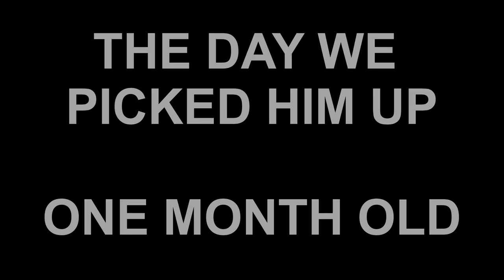Official Face Reveal! Meet Our Son For The First Time! Infant Adoption Journey!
Today is our official face reveal for Logan!  This has been quite the infant adoption journey, but today you finally get to meet our son for the first time!  We are adopting Logan from foster care so he can grow up with his siblings.  Today we will catch you up on his first year of life!

We are a large family of sixteen built through birth, marriage, adoption and foster care.  Join us on our foster care and adoption journey and our large family adventures!

AMAZON FAVORITES:
Baby Carrier
Dishwasher Magnet
Twin Bed Sheets
Wood Frame Prayer For Mom
Dog Collar
Hair Straightening Brush
Meltaway Mints
Children’s Step Stool
Hulk Piggy Bank
Farmhouse Wall-Mounted Basket
Mason Jar Wall Decor